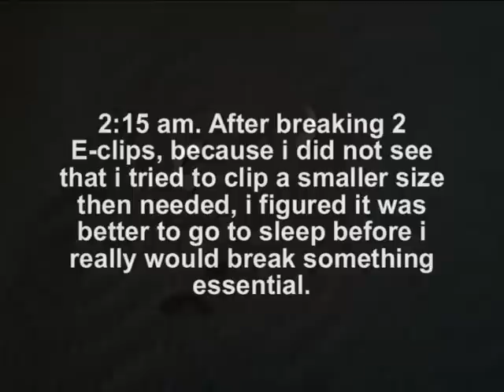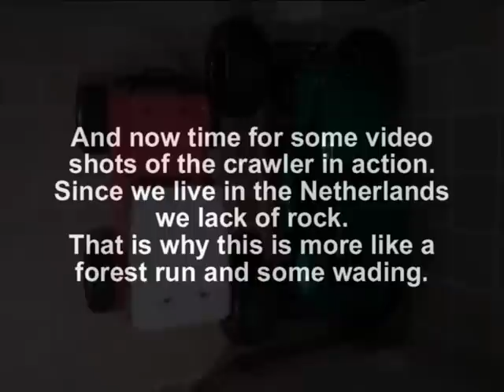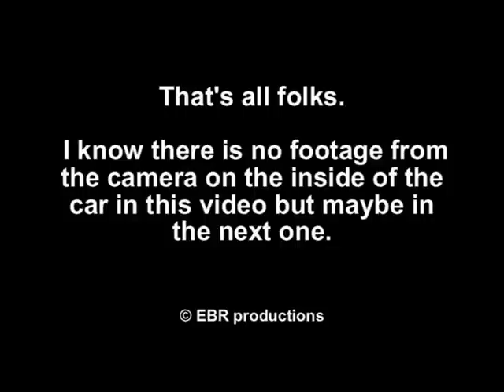Tamiya cr-01 crawler. The build and a test drive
This is my second crawler and the first I had to put together myself. After I bought and enjoyed a hsp crawler 1:8 I decided to go for a better quality.
Iearned from the disadvantage of a standard esc in combination with water so I decided to go for a Traxxas xl5 waterproof model.
I love this model. There are two downsides though. the first is that the oil filled shocks will leak a little. Number two is that the levers that connect the upside down shock absorbers to the axles have some play. this results in the fact that the chassis looks pretty wobbly during the ride.

if you like this video you should try my other video's too

Greetings Eric